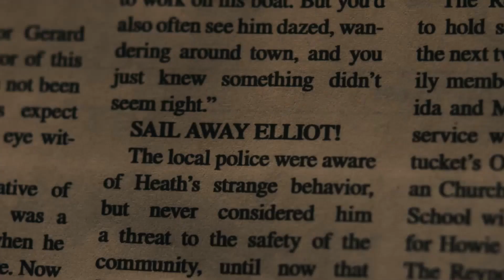DEAD WHISPER Trailer [2024]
DEAD WHISPER Official Trailer (2024)